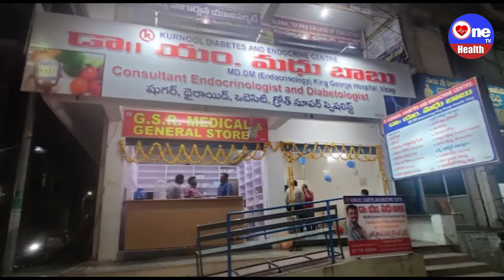షుగర్ అసలు ఎందుకు వస్తుంది | Control Diabetes | Dr M Madhu babu PH-NO-(8179988064)